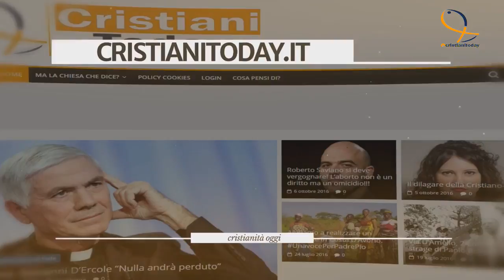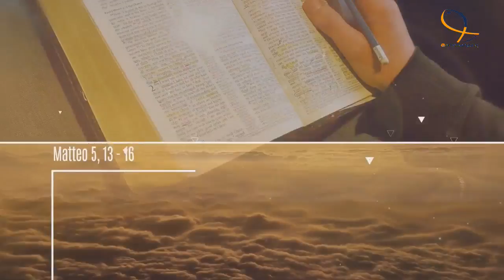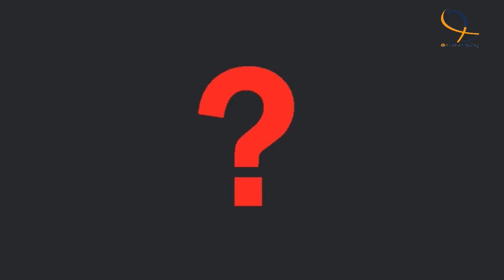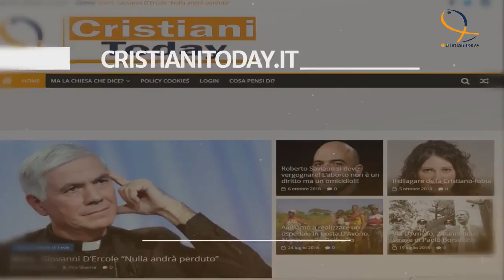La firma di Maria sull'Europa: l'Apocalisse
Padre Piero ci parla in questa terza puntata dei messagginascosti nella firma di Maria sull'Europa parlando in particolar modo delle apparizioni alle 3 Fontane e dell'apocalisse.